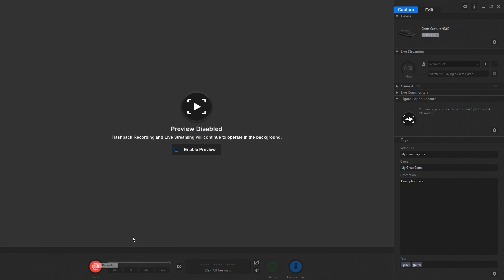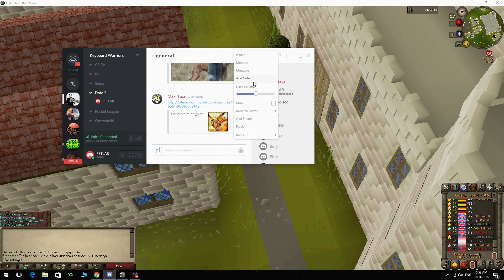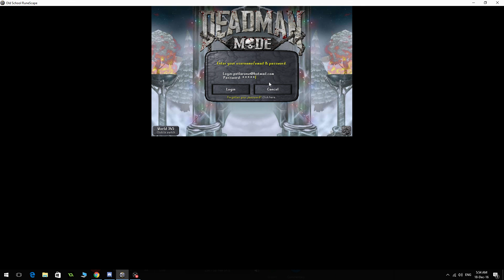#1 DEADMAN MODE (2016) Old School RS